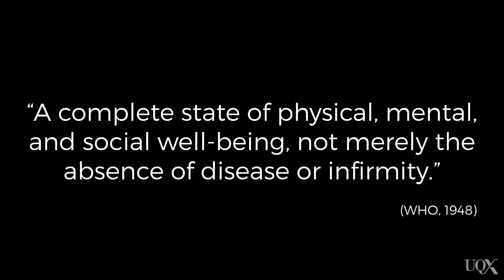UQx PSYC1030.3x 4-1-4 World Health Organisation definition of health